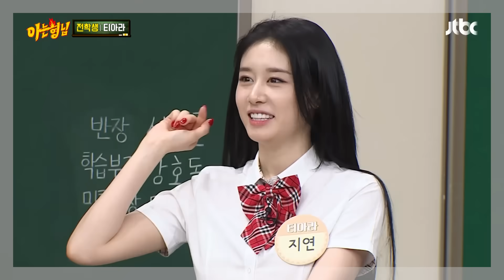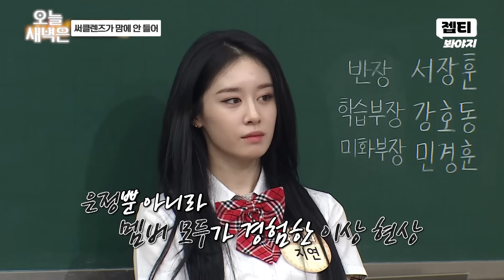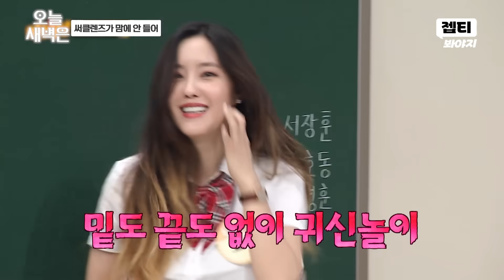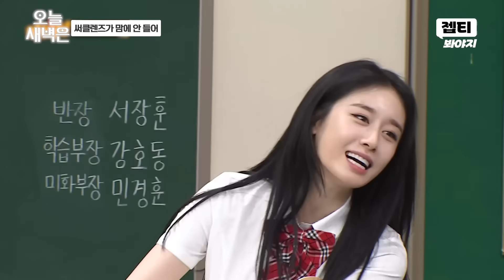언니 저 맘에 안 들죠?｜아는형님｜JTBC 230710 방송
언니 저 맘에 안 들죠?